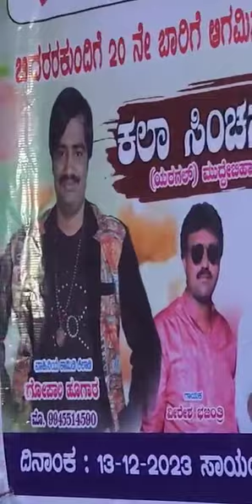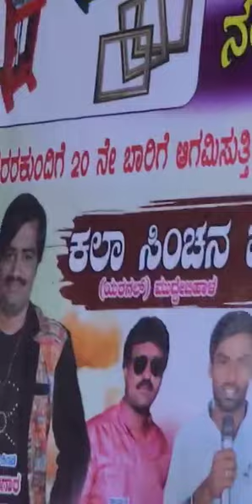4 January 2024